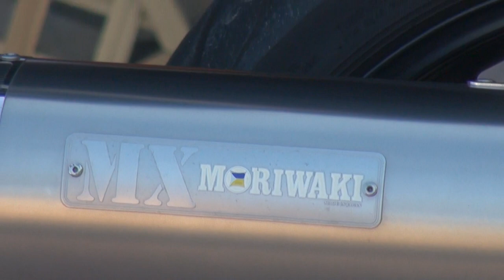MX MORIWAKI サウンドを聞け 2014 ホンダ・CB400スーパーフォアHYPER VTEC Revo NC42 2014 HONDA・CB400 SUPER FOUR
MX MORIWAKI サウンドを聞け　2014 ホンダ・CB400スーパーフォアHYPER VTEC Revo NC42　2014 HONDA・CB400 SUPER FOUR HYPER VTEC Revo